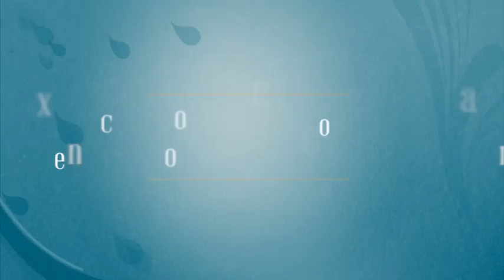Exclusão Parcial Ou Total Da Herança Aos Respectivos Herdeiros Sheikh Muhammad Namuiche